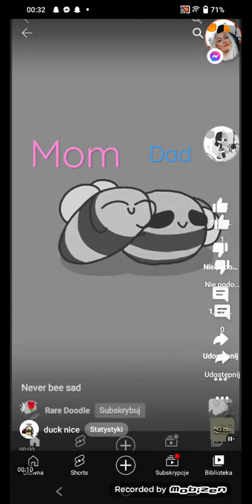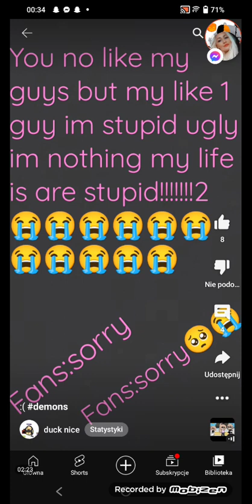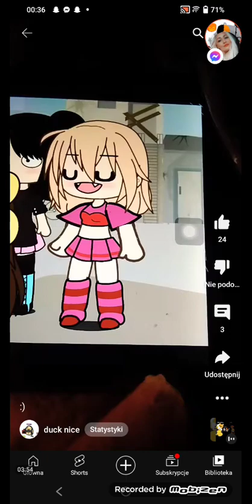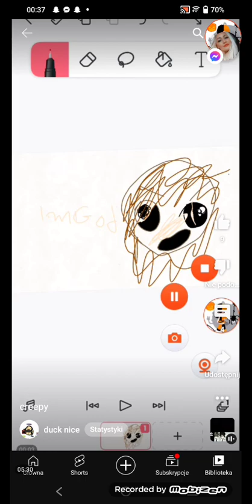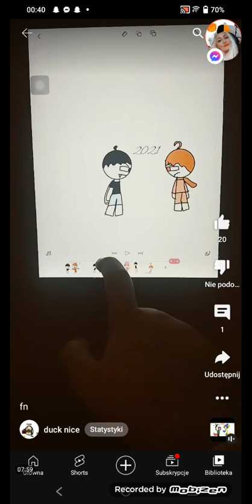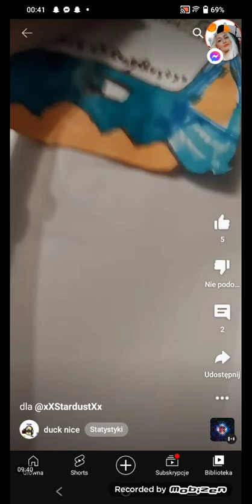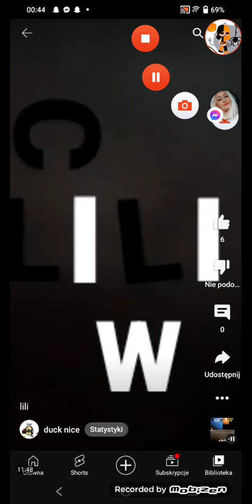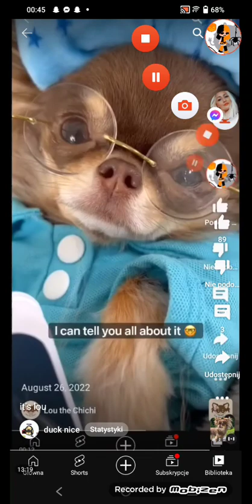my compilation 30 #2022